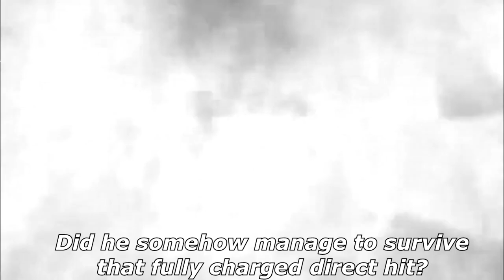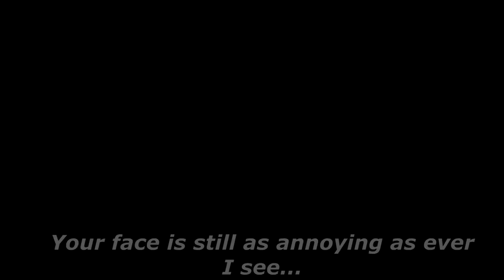Epic Anime Battle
It took me every last brain cell I had to come up with this script and give it form. Now then... If you will excuse me, I've got some catch up to do on missed schoolwork.